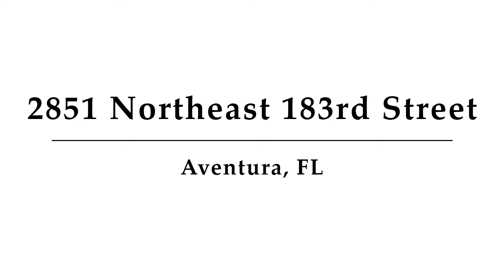2851 Northeast 183rd Street, Unit 2206E, Aventura, FL - Presented by Silvie Rafi